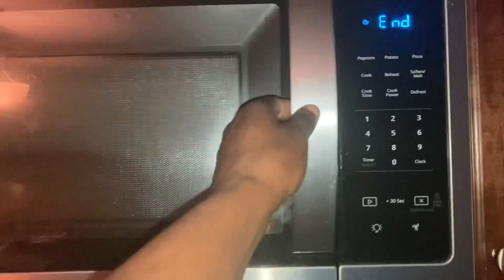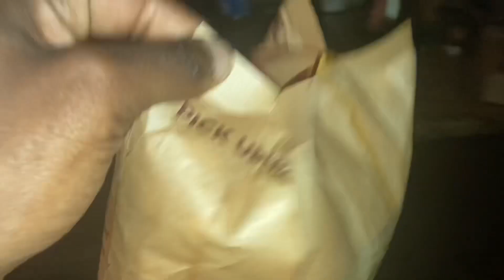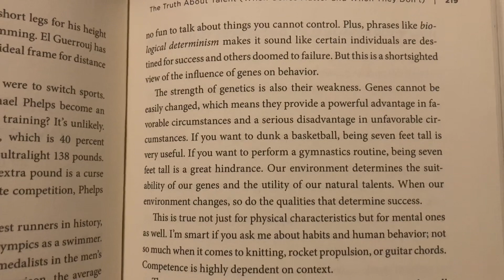Episode#189: ‘On The RIGHT Track’ (OTRT)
It’s been an entire week and a day since my last upload. I was doing so great uploading every one to two days and just that quick it happen again…I fall back into my old habits! Much of my content is like this; with extreme gaps between videos. I’ll be on a great streak and then boom, a whole 3 months will go by without any activity. In the book I’m reading ‘Atomic Habits’ by James Clear, he mentions that you’re going to have an off day or a day you don’t show up but what’s most important is getting back to whatever you were doing as soon as possible and so that’s what I’m going to do! 8 days? So what! I’ll just focus on filming better content over the next 8 days! Sometimes I can get so down about my situation and feel like my content is just whack and no one will want to watch but whether that is the case, the truth is I need to be showing it. I would hate for me to not have these videos to look back on once I’ve made it through and then more importantly have videos where people can gain inspiration to use in their own situations. One thing about being a YouTuber is you got to be consistent. After you are consistent other things can start to build. This episode is literally a compilation of pieces I recorded at random times throughout the week. Life is good.